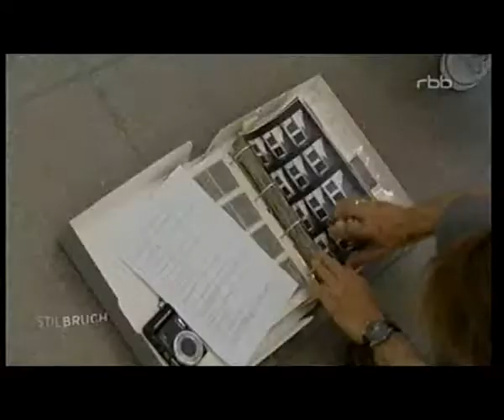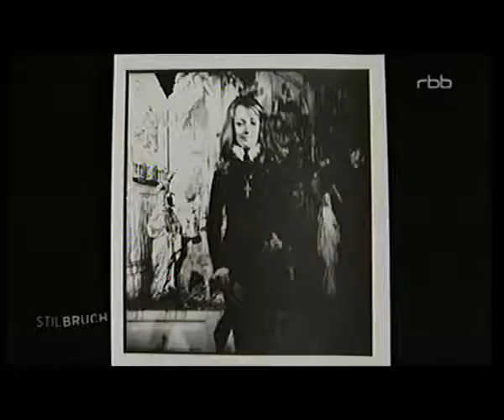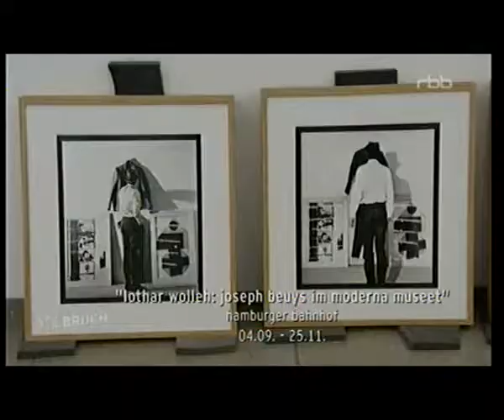Lothar Wolleh Berlin exhibition with Joseph Beuys